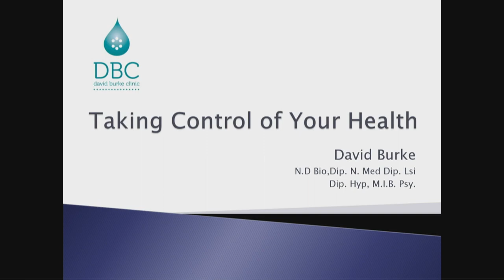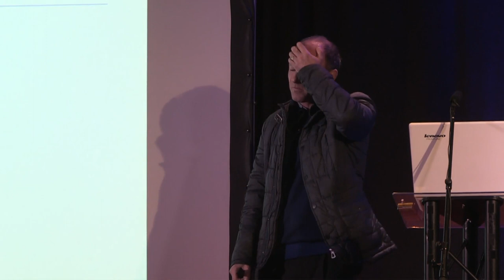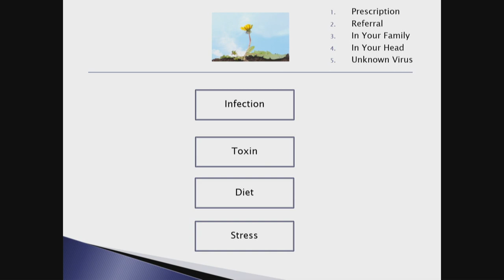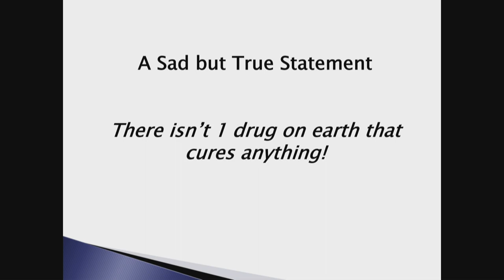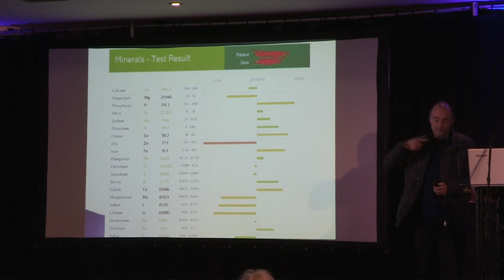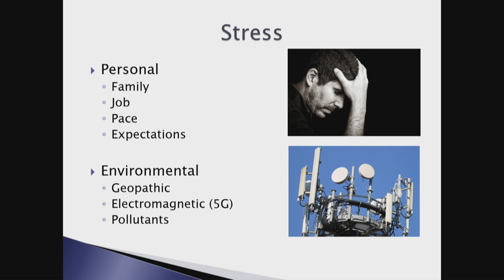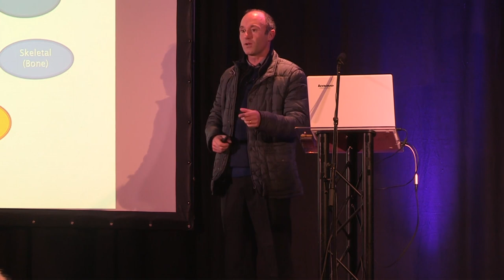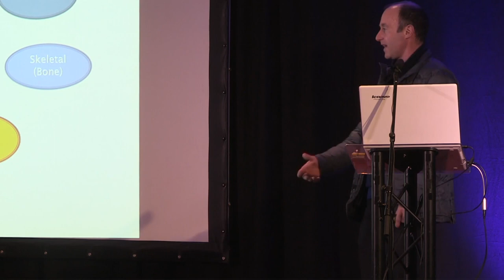David Burke at Open Minds 2019: 'Taking Control of your Health'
David is an independent practitioner based in the historic city of Waterford in Ireland. He runs a complementary health clinic that takes a holistic approach to treating ailments. David was a national and international athlete and has applied the techniques he practices on himself during his competitive career.  He is now a family man and father of three and thrives on 'living' in every aspect of the word.  He believes that diet, stress management through a sensible work/life balance, neutralising toxins in the environment and keeping infections at bay by maintaining a strong and healthy immune system are key to living life to the full. David was perfect for the late Sunday afternoon slot of the conference that has traditionally been reserved for the best local Waterford minds and hearts, with the likes of Gemma Hughes, Cian Foley before him, this year David continued that high standard at Open Minds 3, with a very engaging, informational and funny talk.